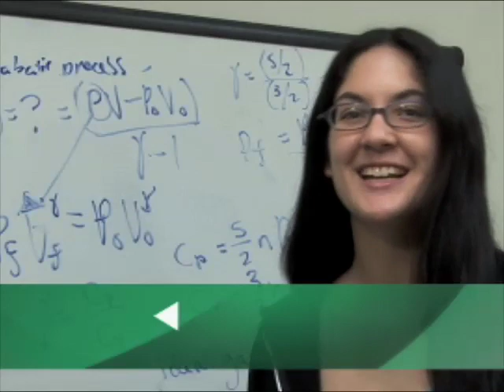Michelle Adan - Synchronization of Time Delayed Oscillating TWTs 2009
Michelle was a dual major: Physics and Art.  Her research into TWTs led her to Arizona for further research, as part of her undergraduate research.